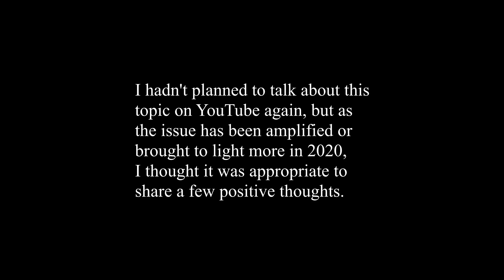A (Hopefully) Positive Message